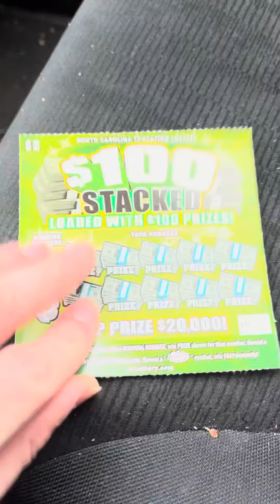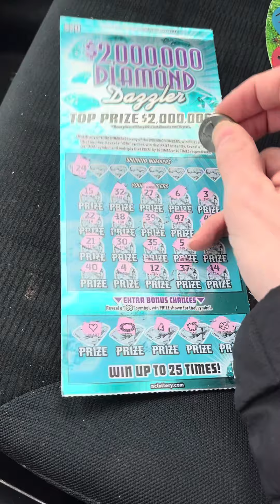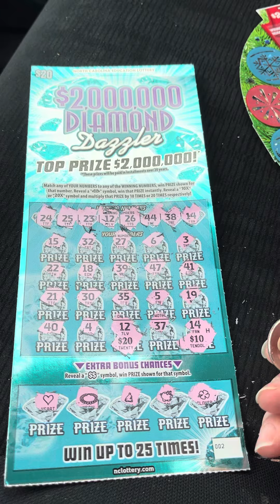NC Lottery Mix if Big and Small